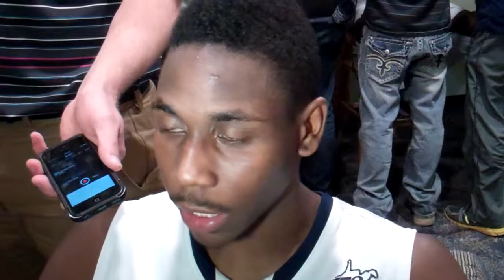WVU vs Texas Tech Juwan Staten Postgame Comments